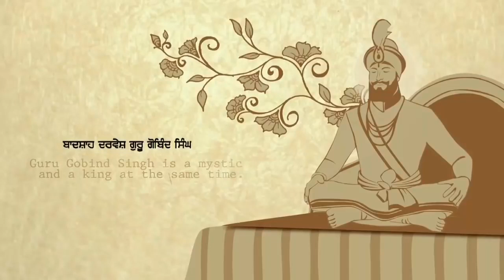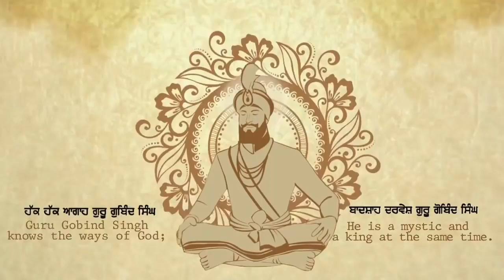HAQ - HAQ - AGAAH - GURU GOBIND SINGH | Diljit Dosanjh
ਗੁਰੂ ਗੋਬਿੰਦ ਸਿੰਘ ਜੀ ਦੇ ਪ੍ਰਕਾਸ਼ ਪੁਰਬ ਦੀਆਂ ਲੱਖ ਲੱਖ ਵਧਾਈਆਂ 🙌